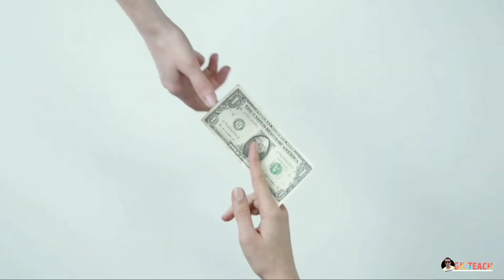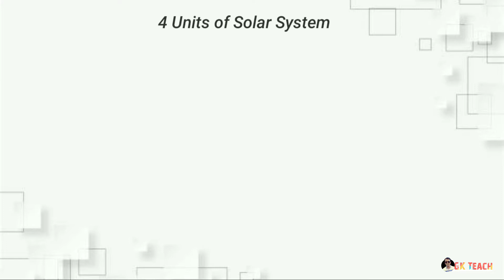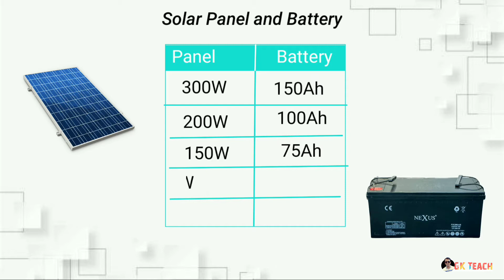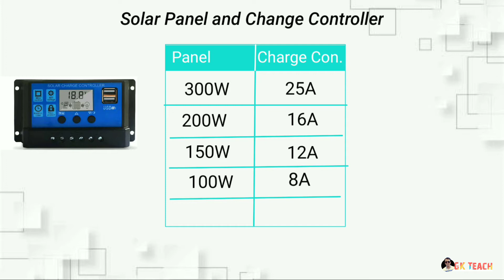বাসায় সোলার ইন্সটল এর আগে অবশ্যই জেনে নিন। Advantages of solar panels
Solar Panel কেনার আগে যা অবশ্যই জানা জরুরী🤔।। Solar System for house

About this video: আজকের এই ভিডিওতে পুরো solar System নিয়ে বিশেষভাবে আলোচনা করেছি। সোলার সিস্টেম থেকে কি কি সুবিধা পেতে পারেন এবং এটা ব্যবহারে পরিবেশের উপর কতটা পজেটিভ ভূমিকা পালন করে? সোলার প্যানেল কিনার আগে কি কি বিষয় বিবেচনা করে কিনবেন? ব্যাটারি কেনার আগে কি কি বিষয় বিবেচনা করবেন? পুরো সিস্টেম ডিজাইন করার জন্য কি করবেন? সবকিছু নিয়ে আলোচনা করার চেষ্টা করেছি। আশা করি ভিডিওটি আপনাদের ভালো লাগবে।

 সবাইকে অসংখ্য অসংখ্য ধন্যবাদ ।।

About this video: In this video i have discussed about solar system in particular. What are the benefits of solar System and why we use it in our house? I have tried to discuss everything. I hope you like the video.

Many many thanks to everyone.